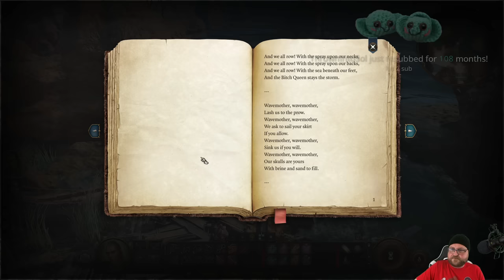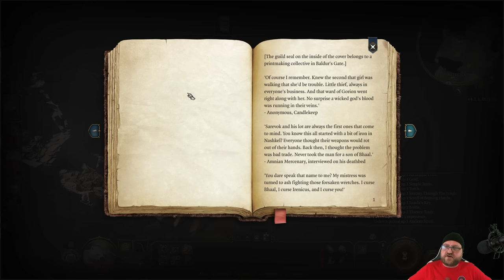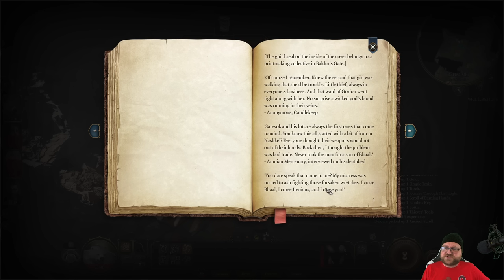The Diplomatic Druid - Baldur's Gate 3 - Ep 2